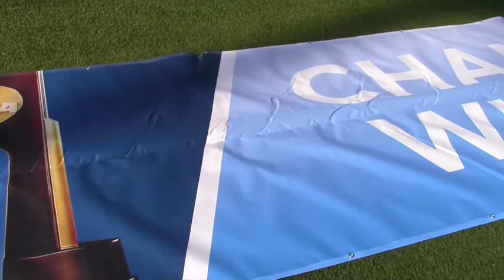2015 NCAA Women's Lacrosse Banquet Video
Adelphi, Le Moyne, Lindenwood and Lock Haven highlighted as they prepare to play for the 2015 NCAA Division II women's lacrosse championship.